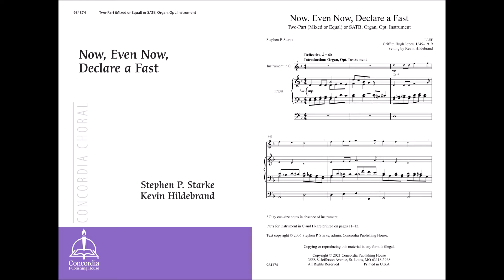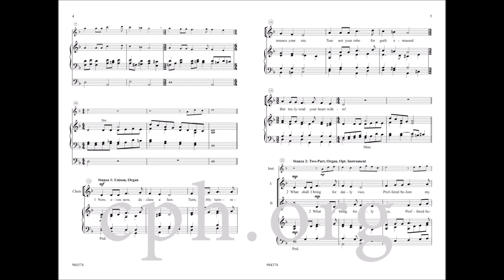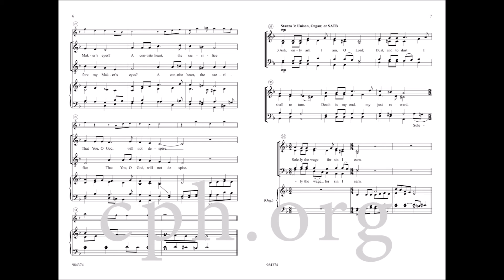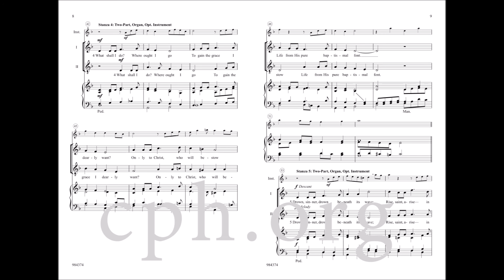Now, Even Now, Declare a Fast (Choral)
Kevin Hildebrand has set a text by Stephen P. Starke to the Welsh tune LLEF. This easy-to-learn composition is useful throughout the Lenten season, especially on Ash Wednesday, such as during the imposition of ashes. Written to be flexible, it may be sung by soloists or two-part choir, with an optional SATB stanza, and may be modified in length. An optional part for treble instrument is included.